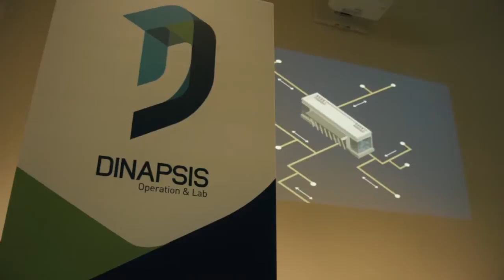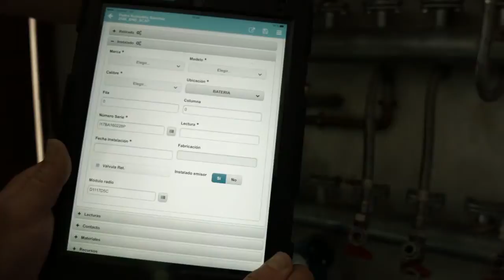Benidorm, premio “Ciudad Sostenible” en la categoría de ciclo hídrico por Dinapsis